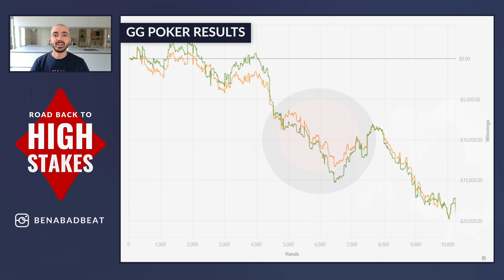this WON'T end well for me...